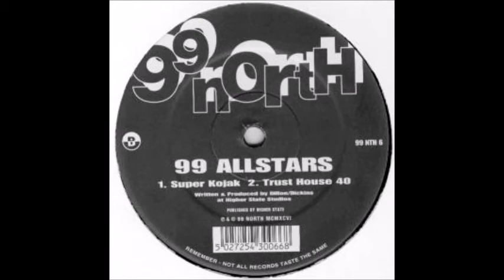NINETY NINE ALLSTARS - Trust House 40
99 North ‎-- 99 NTH 6
Format:
Vinyl, 12"
Country:
UK
Released:
30 Sep 1996
Genre:
Electronic
Style:
House
Tracklist
A  Luv Daddy
B1  Super Kojak
B2  Trust House 40
Credits

    Written-By, Producer -- Dillon/Dickins*